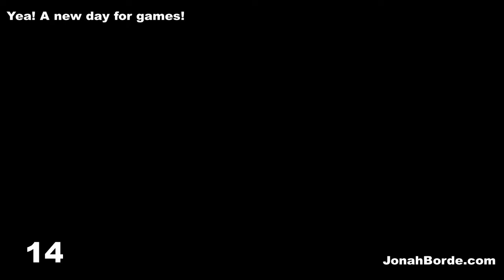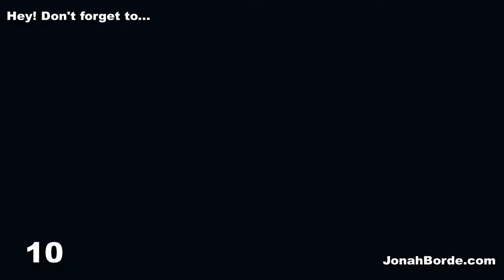Candy Crush Soda Saga Level 5216 To 5218